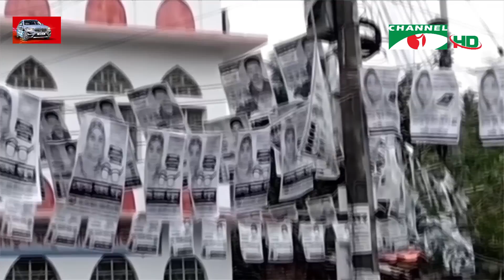চ্যানেল আই সকাল ৭ টার সংবাদ || Channel i News| 20 June, 2023